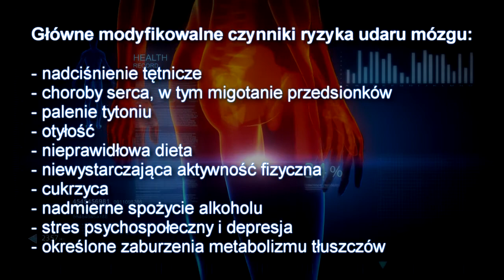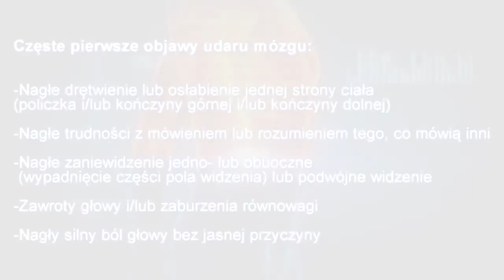Stroke movie Short PL final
Film edukacyjny zrealizowany w 2017 r. w ramach międzynarodowej Inicjatywy Angels w celu szerzenia w społeczeństwie wiedzy o udarach mózgu - najczęstszej przyczynie niepełnosprawności ludzi dorosłych na świecie. Wykorzystane w materiale zdjęcia zrealizowane zostały przez Studio Delfin W filmie wypowiedzi udzielają eksperci - neurolog prof. Bartosz Karaszewski, neurolog doc. Dariusz Gąsecki, neurologopedka mgr Małgorzata Zielińska, a także ich pacjenci.